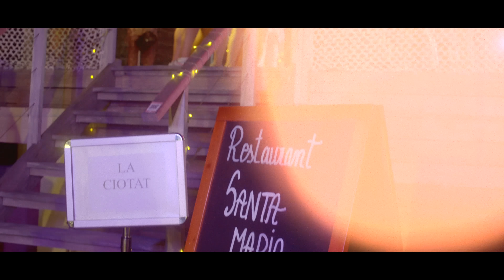Thabiti - Cataleya (Clip officiel) [Prod. by Valentino Ignoto]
🎵 Beat by Valentino Ignoto, Greg Ksiondzyk, The Plugz Europe, Mario Gyevat
📹 Réalisation : Julian Laborie, Naeed Futur
🏦 Production Clip : Brio Studio
🏦 Production : Equinox Films
Production exécutive : Brio Studio, Kelly et Greg Ingrao
Chefs opérateurs : Julian Laborie, AirFlex
Assistante réalisatrice : Camille Jean
Drone : AirFlex
Montage/étalonnage : Directors
Électro : Louis Arrignon, Jean Siteboun
Make-up : Fanny Calypso, Rebecca Amar
Photographes : Nass Gaya, Barbara
Distributeur : Bendo Music